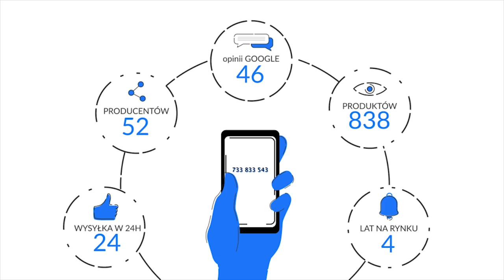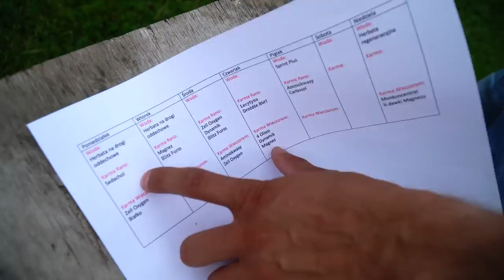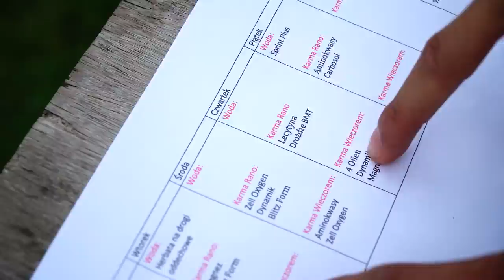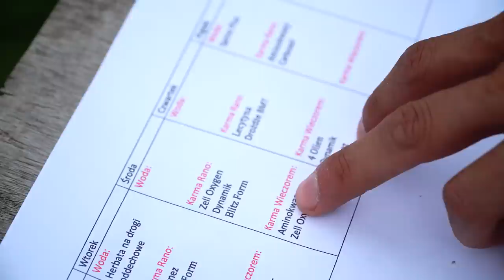Jan & Krzysztof Rostek - PZHGP 0374 Kraśnik / Sezon Życia ⁉️ ( Wybitna hodowla ) 🇵🇱🏆🤩